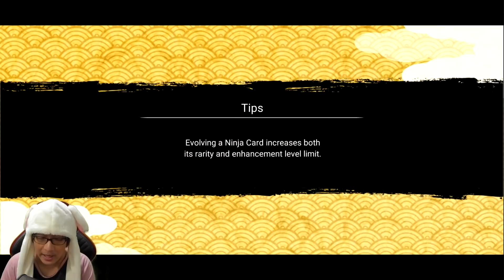ITACHI ANBU RILIS , Yuk Kita TEST + GACHA TIKET *4 *5 🔥 NARUTO x BORUTO NINJA VOLTAGE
Wah ada BANNER Baru.. ITACHI ANBU..!! Bagus apa nggak nih??